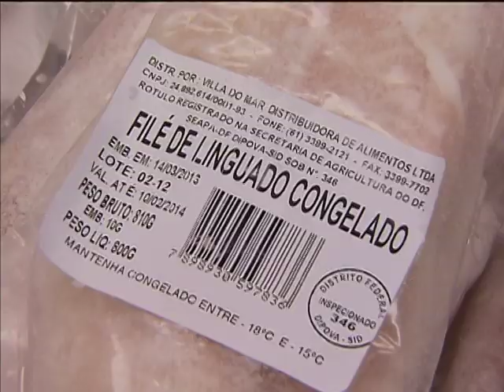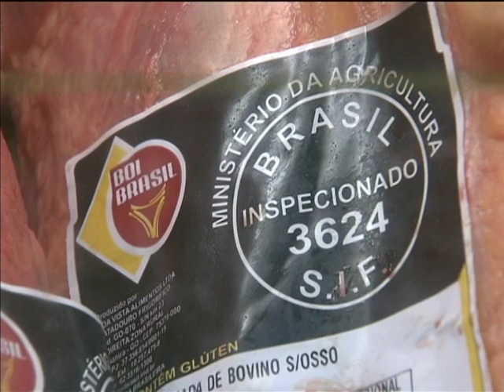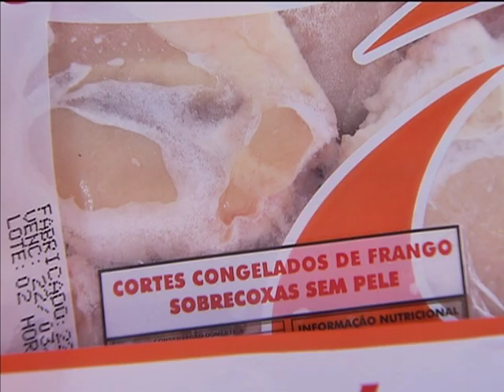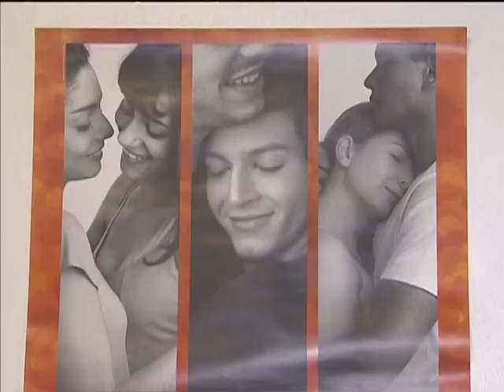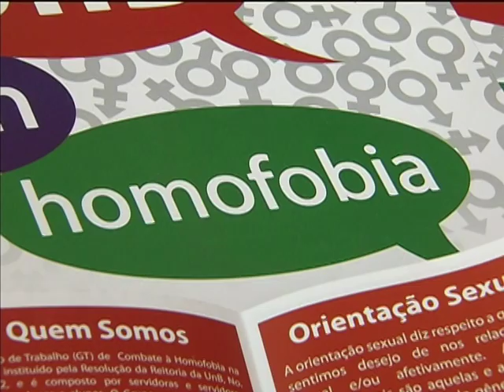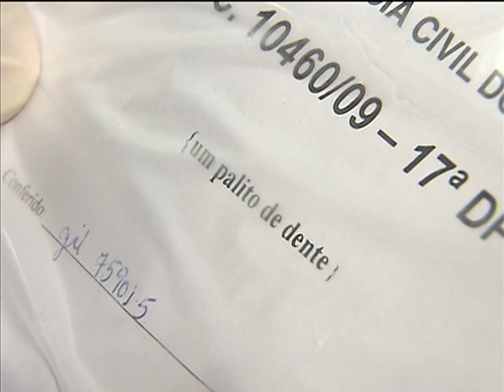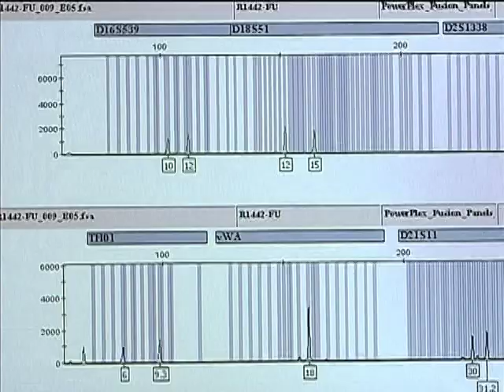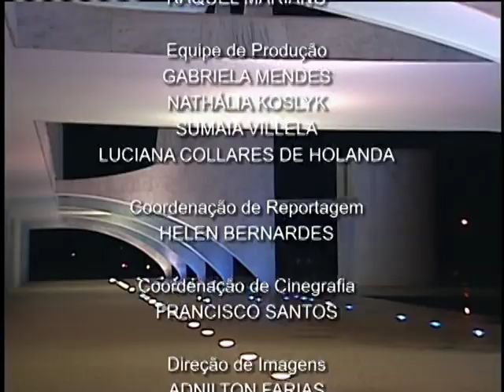Jornal NBR NOTÍCIAS na íntegra - 4 de abril